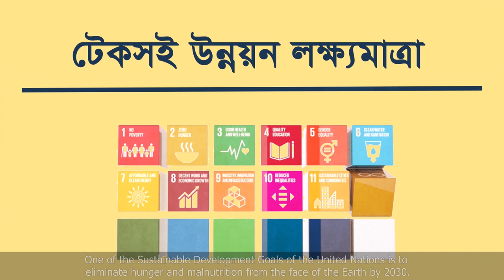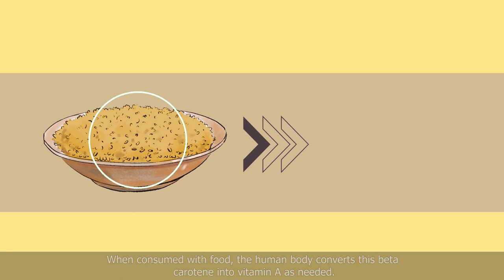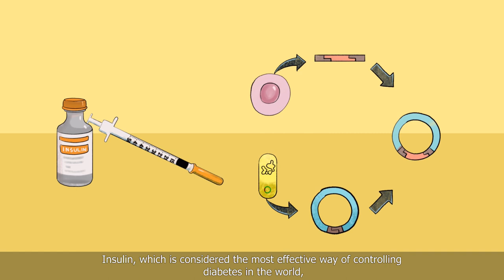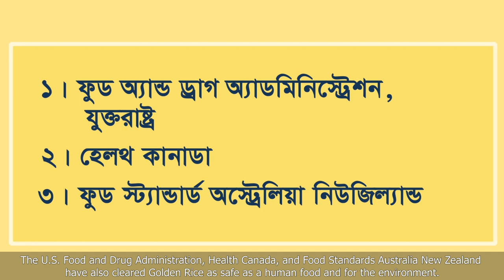Golden Rice: A complementary nutrition intervention towards ZeroHunger in Bangladesh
Vitamin A deficiency (VAD) can slow down physical growth and cause night blindness among children. It can also lead to pregnancy-time complications for women of reproductive age. As we work towards ZeroHunger by 2030, we need to utilize available nutrition options to ensure that no one is left behind. One of these complementary nutrition interventions is Golden Rice. Watch the video to learn more.

ভিটামিন-এ এর অভাবে রাতকানা ও গর্ভকালীন জটিলতাসহ বিভিন্ন রোগ হয় এবং ০-৫ বছর বয়সী শিশুদের শারীরিক বৃদ্ধি বাধাগ্রস্থ হয়। গত কয়েক দশকে ভিটামিন-এ এর অভাব অনেকটাই কমিয়ে এনেছে বাংলাদেশ। তারপরও, দেশের দরিদ্র্য জনগোষ্ঠীর মানুষের মাঝে এখনো ভিটামিন-এ-এর অভাব লক্ষ্য করা যায়। এ কারণে, দীর্ঘদিনের গবেষণার মাধ্যমে ব্রি এবং ইরির বিজ্ঞানীরা উদ্ভাবন করেছেন নতুন জাতের ভিটামিন-এ সমৃদ্ধ ধান গোল্ডেন রাইস। আরো জানতে ভিডিওটি দেখুন।